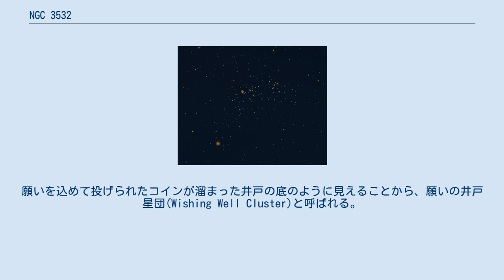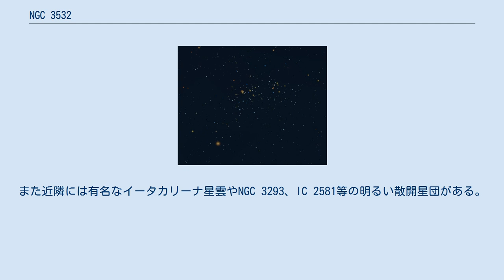NGC 3532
NGC 3532（Caldwell 91、Melotte 103）は、りゅうこつ座の方角に約1321光年の位置にある散開星団である。
願いを込めて投げられたコインが溜まった井戸の底のように見えることから、願いの井戸星団(Wishing Well Cluster)と呼ばれる。
7等級以下の恒星約150個からなっている。
1990年5月20日のハッブル宇宙望遠鏡の最初の観測の対象となった。
みなみじゅうじ座のβ星とδ星は、ほぼ正確にこの星団の方向を指しており、みなみじゅうじ座と、より大きく暗い「ニセ十字」と呼ばれるアステリズムの間に位置している。
すぐ近くには変光星みなみじゅうじ座X星があるが、星団には属していない。
また近隣には有名なイータカリーナ星雲やNGC 3293、IC 2581等の明るい散開星団がある。
 Sources : Ridpath, Ian & Tirion, Wil, ’Collins Guide to Stars & Planets’, Collins, 2007 & Bakich, Michael E. (editor), ‘Hubble’s Greatest Pictures’, Kalmbach, 2008.